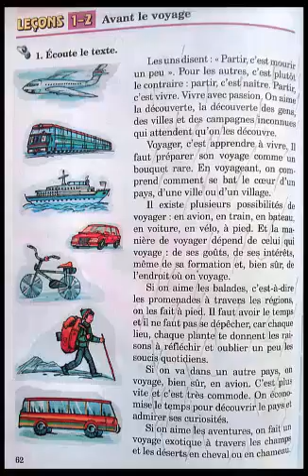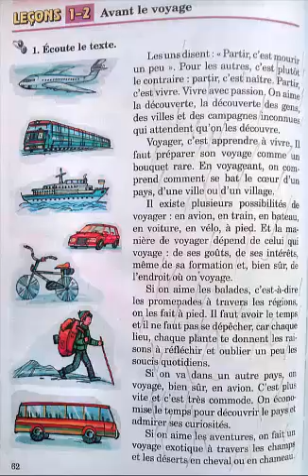6classe p62 texte